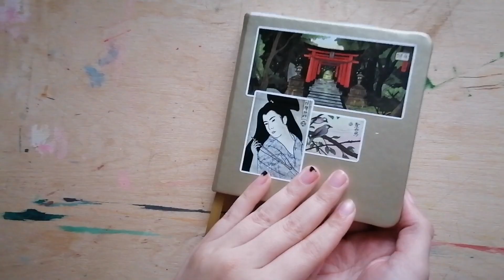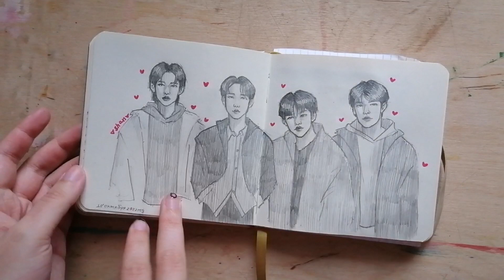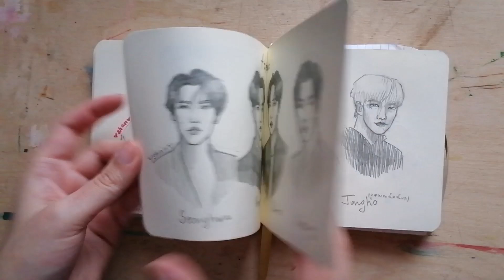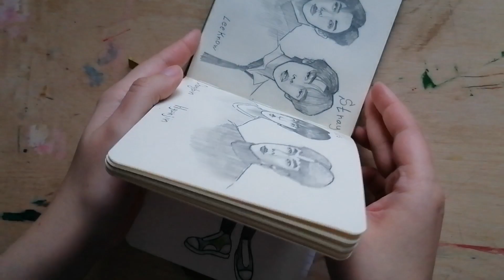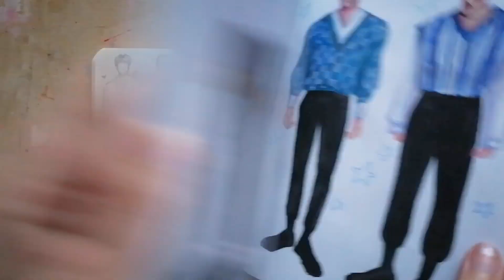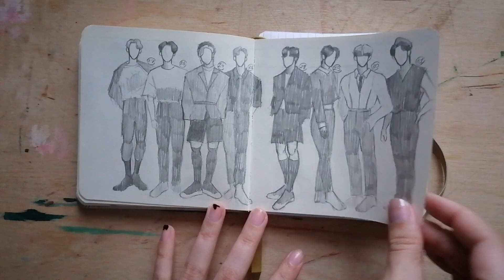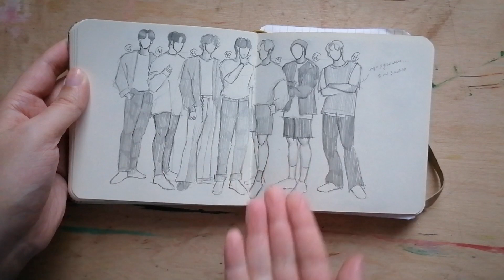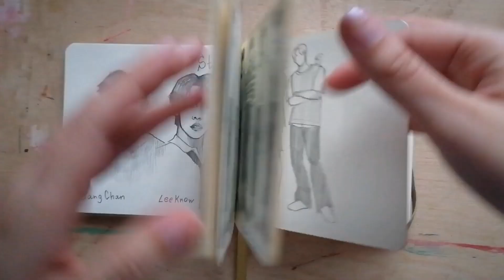Очень быстрый обзор на скетчбук / SKETCHBOOK TOUR 21